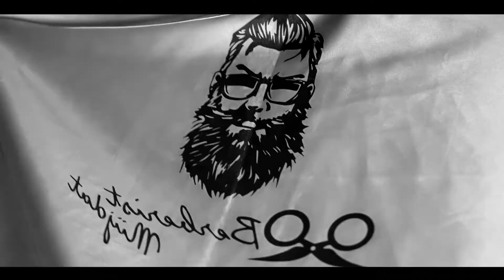Berberist Müjdat Sosyal Medya İçeriği